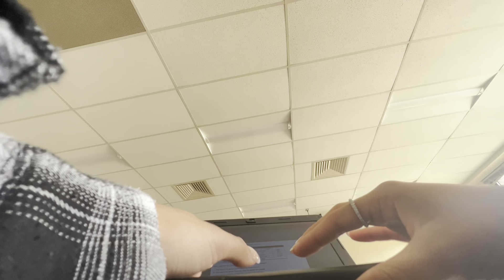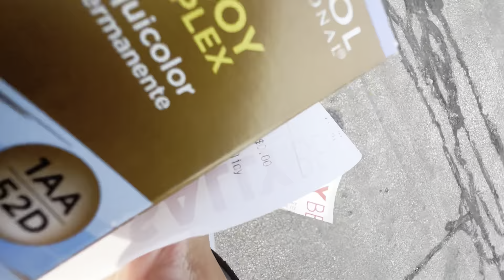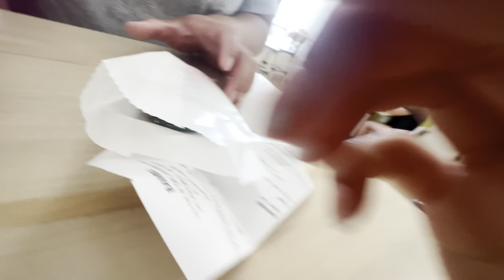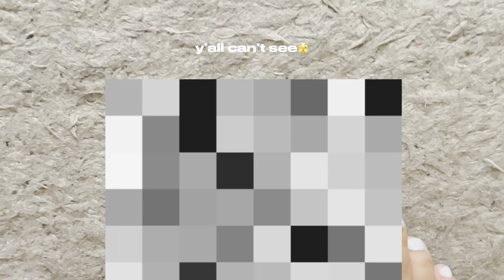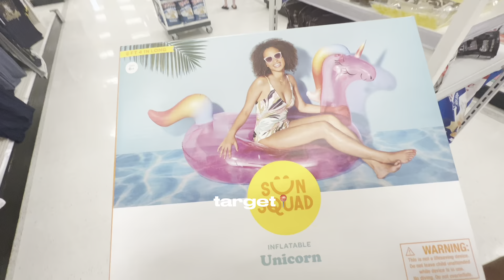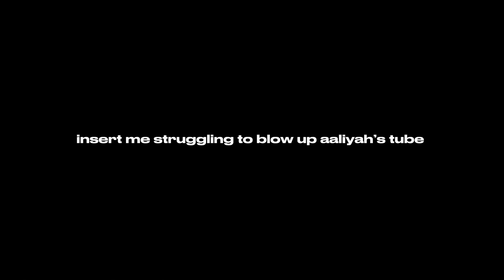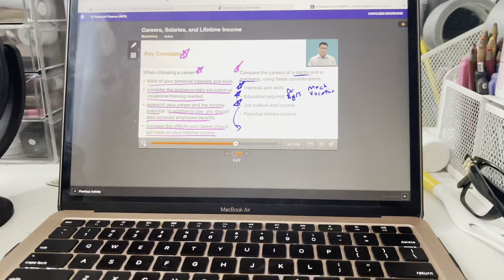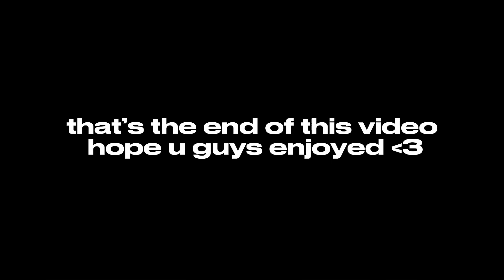summer days in my life ( going to the lake, dying my hair, errand runs, and shopping )